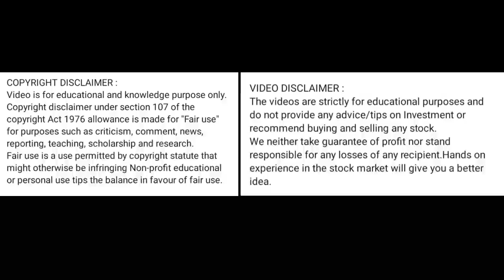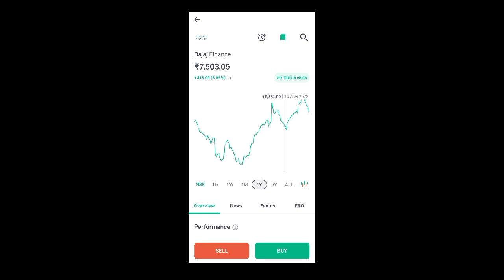bajaj finance share latest news l bajaj finance share news l bajaj finance share price today